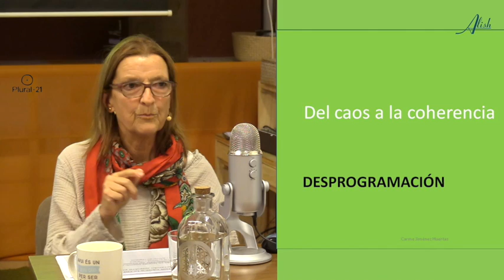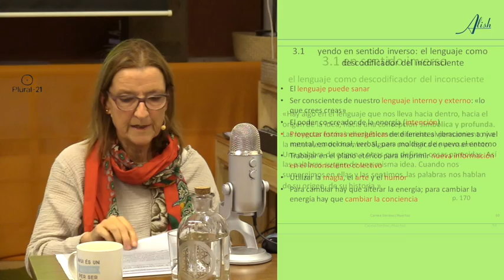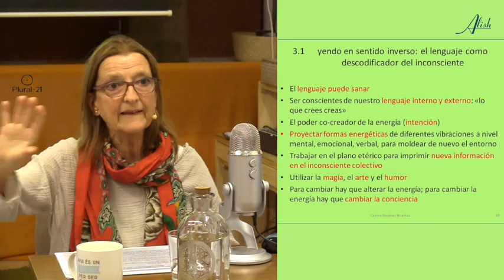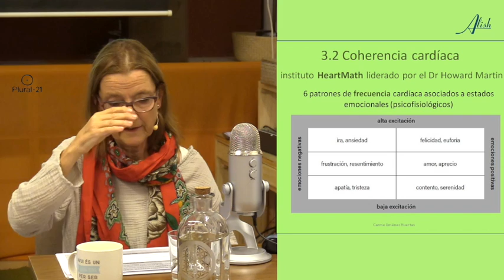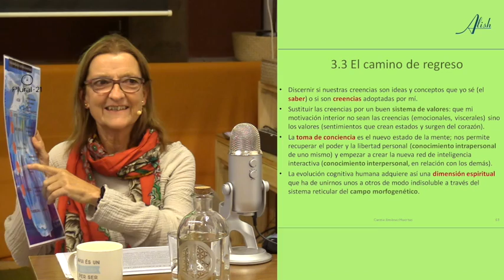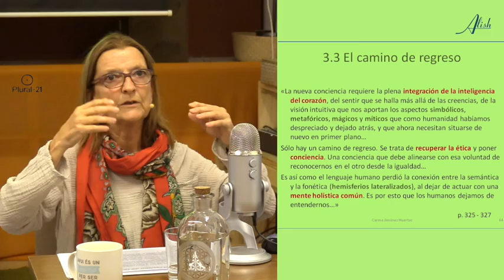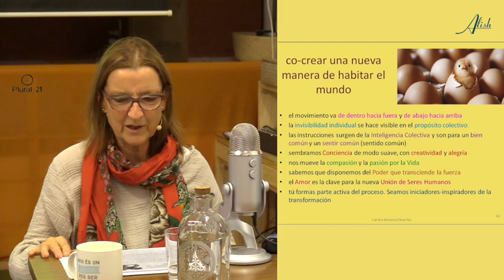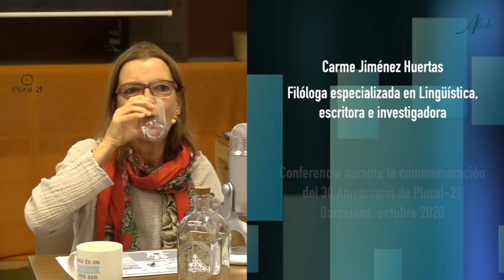INGENIERÍA LINGÜÍSTICA 4/4 – Cómo desprogramarnos - Carme Jiménez Huertas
Cómo, desde el discurso público, se utilizan los mecanismos del lenguaje para la fijación de creencias, la generación de respuestas emocionales y la manipulación social

PARTE 4 de la conferencia de Carme Jiménez Huertas en la Asociación Plural-21 de Barcelona con motivo de la conmemoración del 30 aniversario de la asociación

Del caos a la coherencia, recuperando nuestro poder personal
Yendo en sentido inverso: el lenguaje como decodificador del inconsciente
La coherencia cardíaca
El camino de regreso

Carme Jiménez Huertas
Filóloga especializada en lingüística, escritora e investigadora